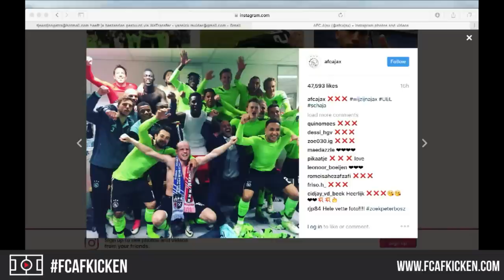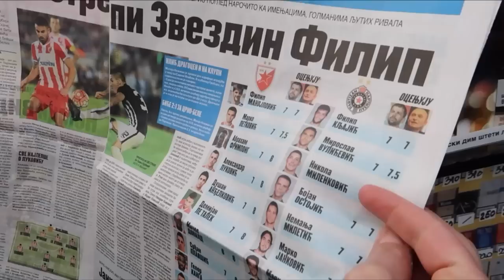VRIJDAGMIDDAGBORREL S02E29 met o.a. James Worthy, Matthijs van den Beukel en Arco Gnocchi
Twitter.com/FCAfkicken
Facebook.com/FCAfkicken